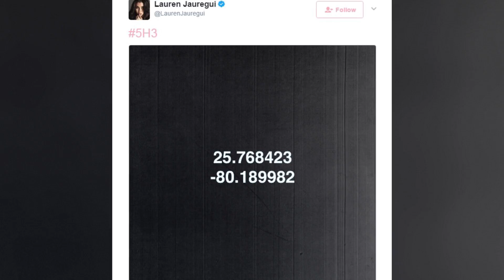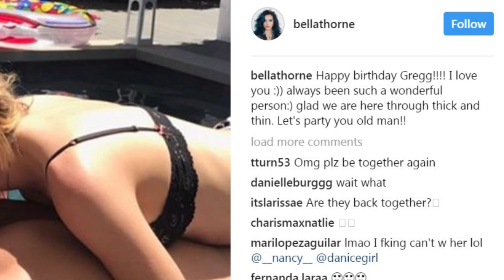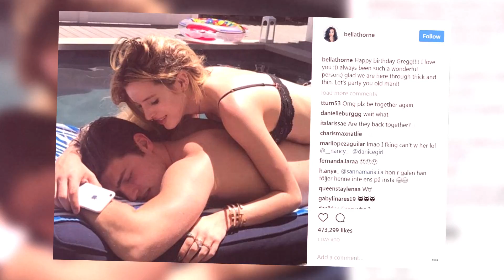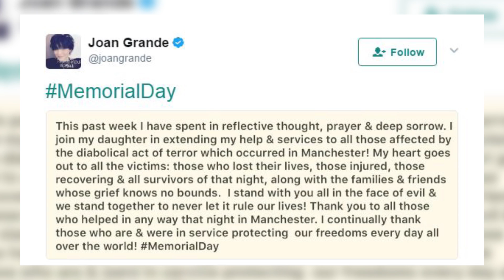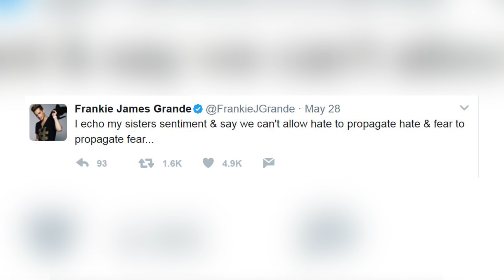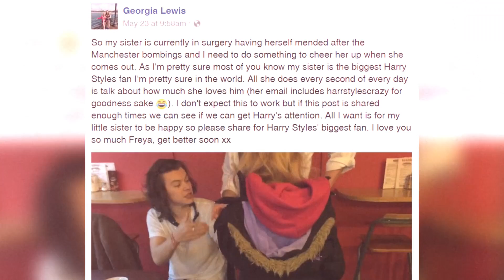Kim Kardashian Reacts to Kendall's Pepsi Ad - Ariana Grande Benefit Concert Lineup Announced! (DHR)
Kim talks Kendall’s controversial Pepsi ad, and Ariana announces Manchester benefit concert lineup. All this & more on today’s DHR.